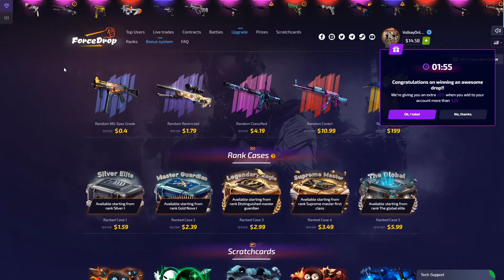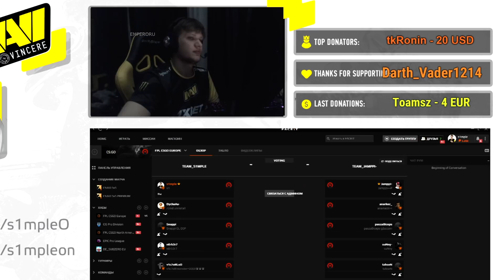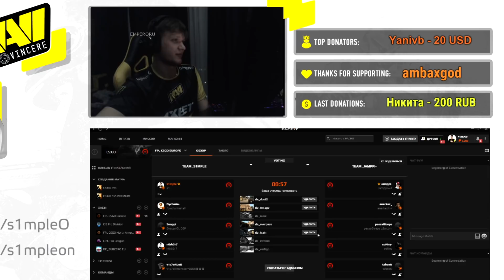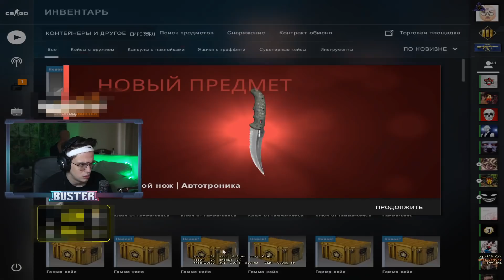S1MPLE IS TILTED IN FPL | IT`S KENNYS, BABY | CSGO TWITCH MOMENTS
У СИМПЛА СГОРЕЛА ПОПА В ФПЛе | KENNYS 2014 | БУСТЕРУ ВЫПАЛ НОЖ (КСГО ТВИЧ МОМЕНТЫ)